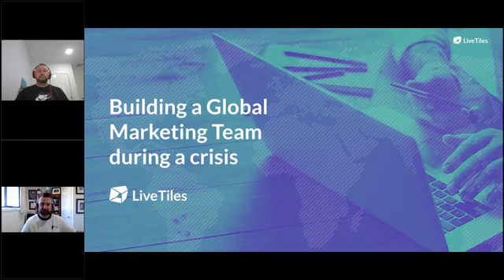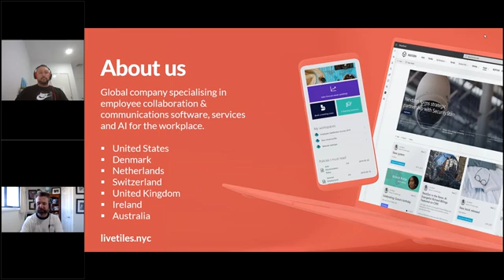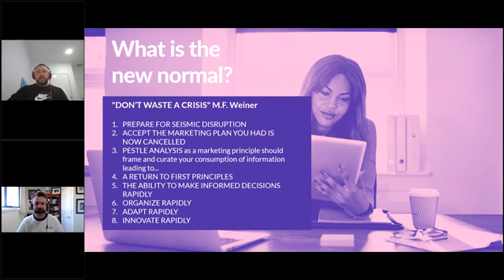Building a Global Marketing Team in a Crisis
We are living in unprecedented times, and the business world is a challenging place right now.

In times of crisis, the experts say we need to innovate to survive. What roles do innovative leaders play right now, and how do their decisions drive value during crisis periods?

Join Host and Creator of the Intelligent Workplace Podcast, Chris Lukianenko, and his guest, LiveTiles’ Chief Marketing Officer, Nick Rameka, to hear the story of how Nick’s Global Marketing team rallied together to innovate in times of crisis.

In this session, Chris and Nick discuss:

the drivers for change with the team
the hard decisions that needed to be made
how Nick rallied the team around a common purpose
the supporting systems that were introduced
how the Marketing team stepped up to lead the business.